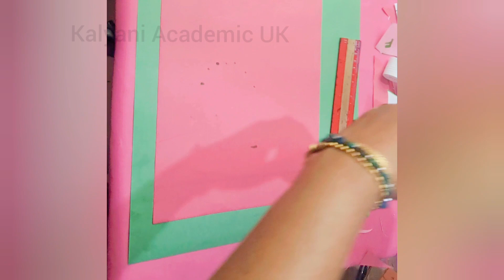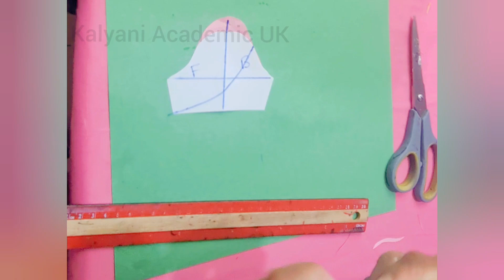How to make a petal sleeve/ පෙටල් අත් 2 ක්‌ නිවැරදිව /Sewing tutorial /sewing lesson /sewing tips